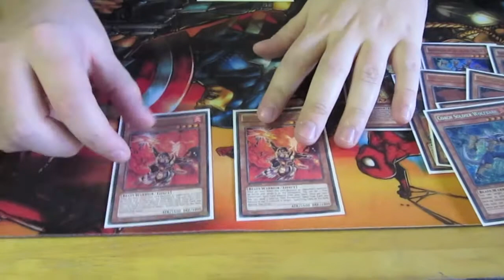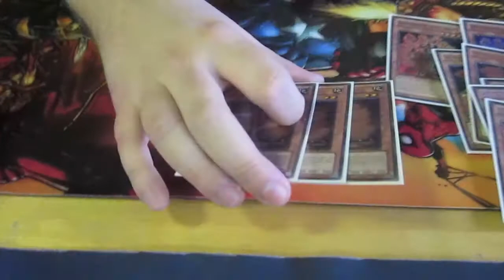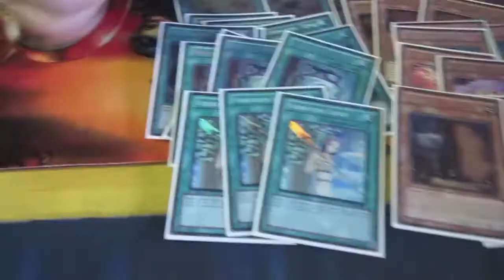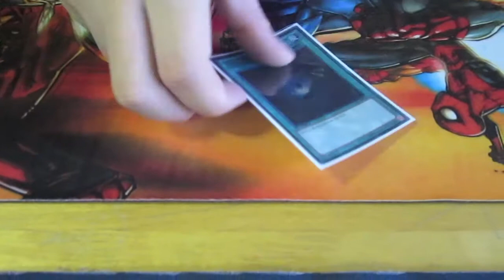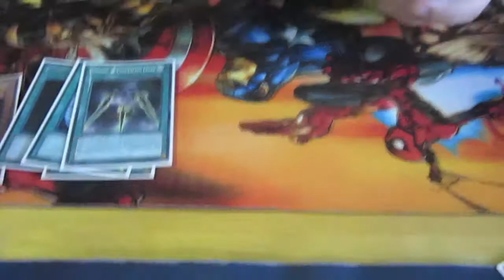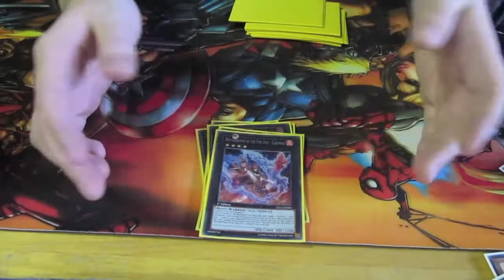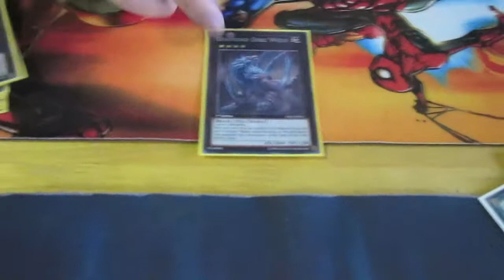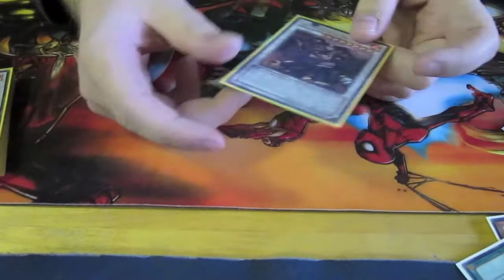Fire Fist Deck Profile Top 8 YCS Turin 2013 Kevin Langenberg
Note that it's an dutch video. Sorry if you can't understand any of this, I think the subtitle will work.
So its kinds an late deck profile but here is Kevin Langenberg his top 8 Fire Fist deck.